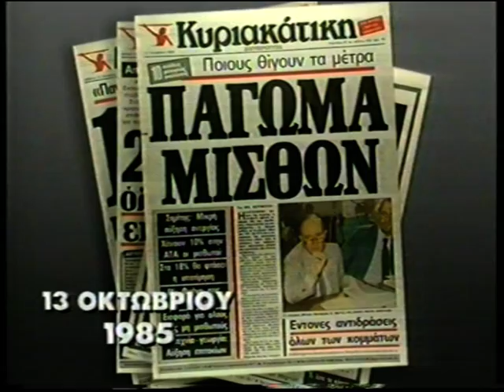ΕΚΛΟΓΕΣ 1996 - ΚΑΛΥΤΕΡΕΣ ΜΕΡΕΣ!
Προεκλογική περίοδος 1996 - Διαφημίσεις